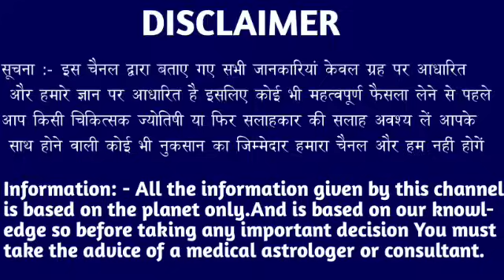मेष राशि वालों 16 और 17 फरवरी सबसे बड़ी सच्चाई बाहर आ रही है। Mesh Rashi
मेष राशि वालों 11 और 12 फरवरी सबसे बड़ी सच्चाई बाहर आ रही है। Mesh Rashi